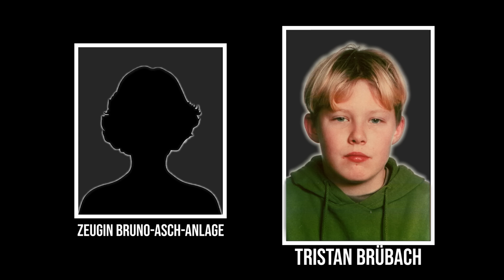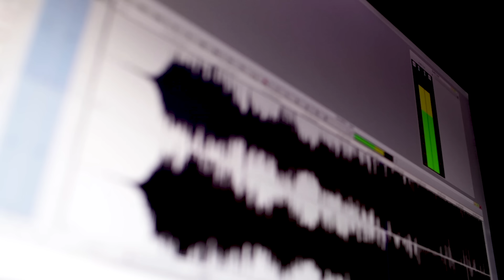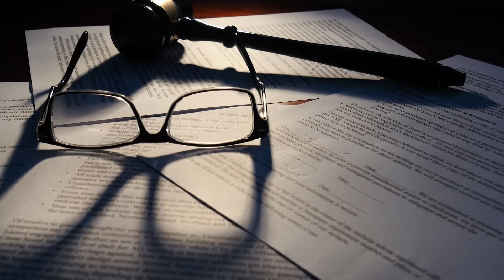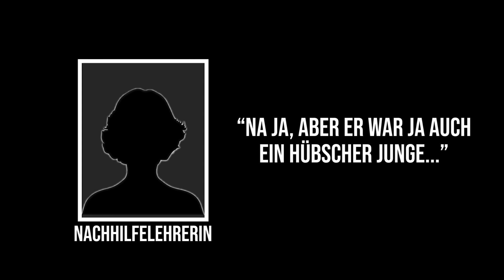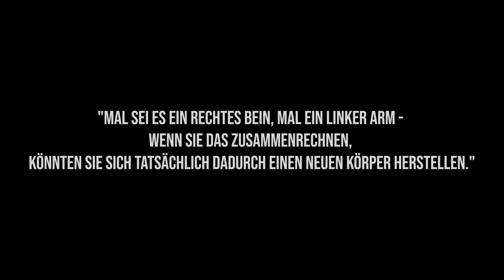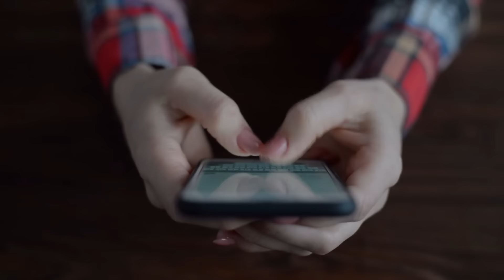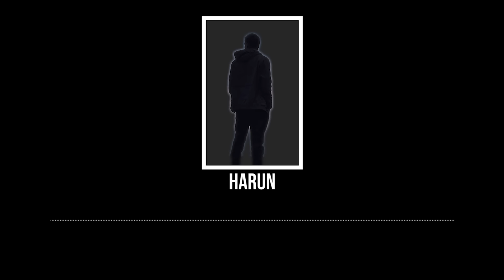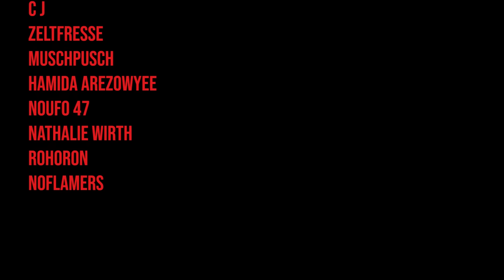Tristan Brübach - Einer der mysteriösesten Fälle Deutschlands | Doku 2021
Im heutigen Video geht es um den Fall Tristan Brübach, der zu den mysteriösesten Fällen Deutschlands zählt. Wir besprechen die faktische Lage, Ungereimtheiten und mögliche Theorien und schließen mit einer subjektiven Einschätzung eines Bekannten von Tristan ab.